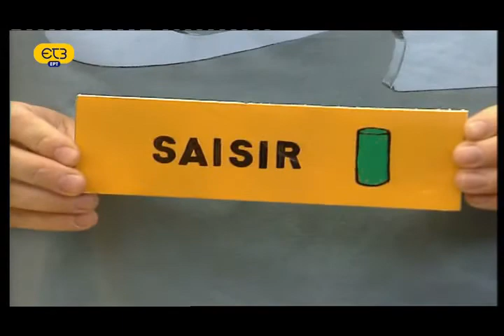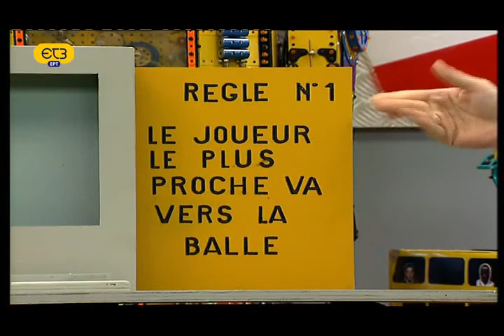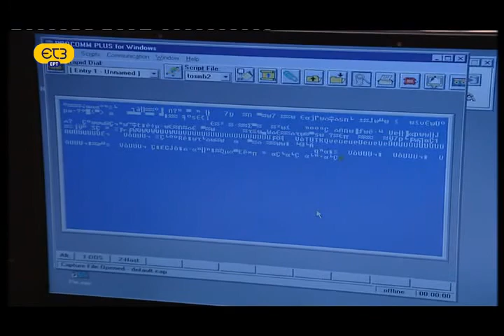ΤΕΧΝΟΛΟΓΙΑ ΡΟΜΠΟΤ 1